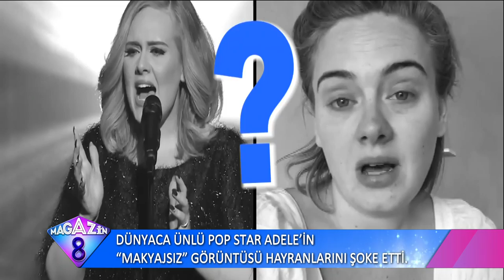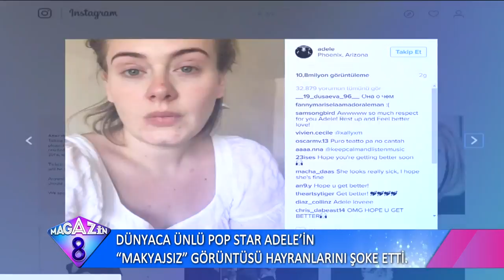Dünyaca Ünlü Pop Star Adele'nin Makyajsız GÖrüntüsü Hayranlarını Şoke Etti